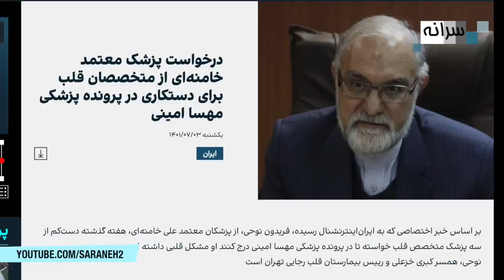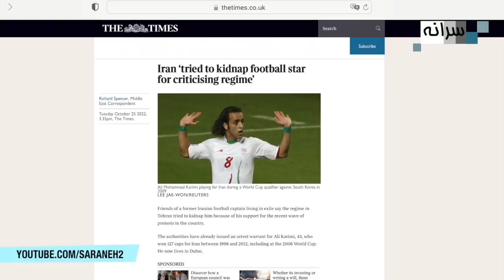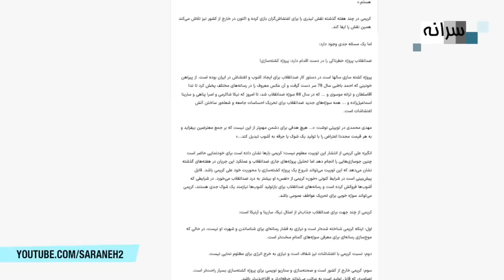بازتاب طرح ربایش کریمی در تایمز لندن و افشاگری یک متخصص پزشک قانونی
روزنامه تایمز لندن هم خبر طرح ربایش علی کریمی با همکاری مهران مدیری را بازتاب داده است.
Youtube.com/saraneh2